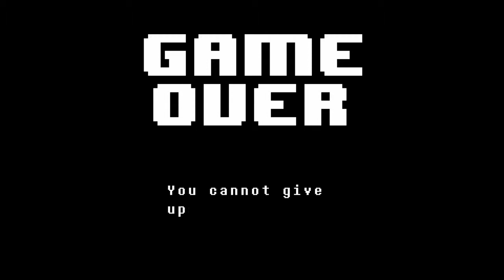Undertale episode 2 toriel is OP